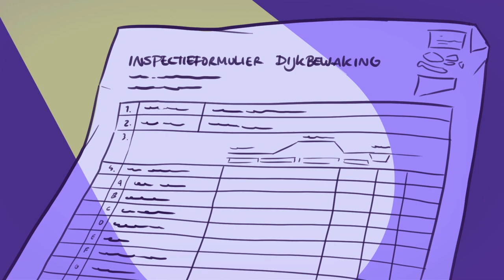Dijkwacht bij Hollandse Delta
Wat doet een dijkwacht? In deze animatie leer je alles over de vrijwilligersfunctie van dijkwacht bij waterschap Hollandse Delta. Naast een standaard pakket aan beschermende kleding, ontvang je natuurlijk een grondige training, zodat je weet wat je kunt verwachten en daarmee direct bijdraagt aan de veiligheid van ons gebied.